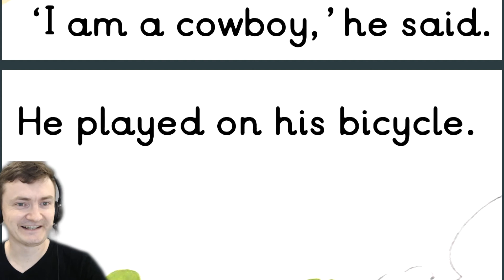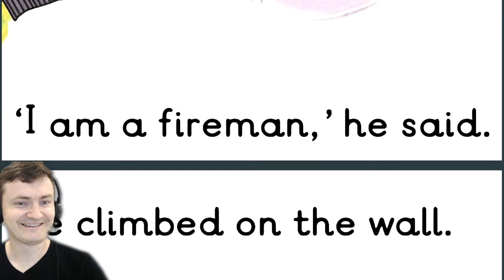Nobody Wanted To Play - Biff Chip and Kipper- Oxford Reading Tree- Level 3 - Read Along Series